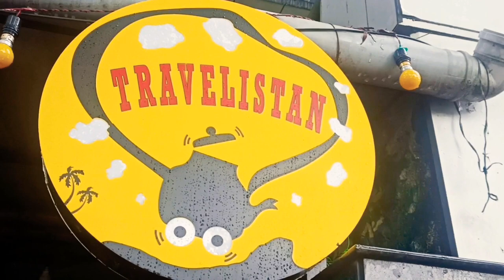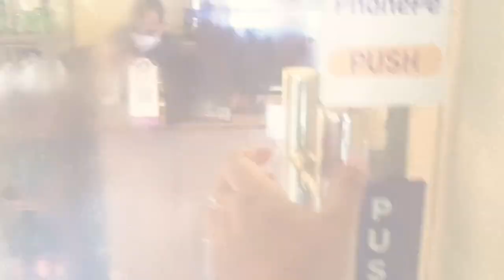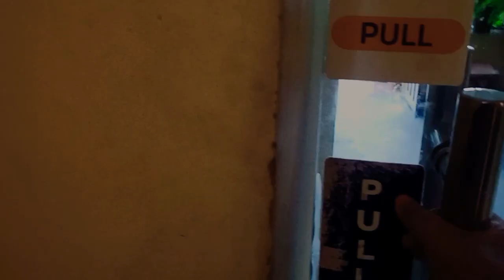Cafe Photoshoot😍 / Chicken Ala keiv ( Bird Shaped chicken) /Full cafe Visit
Location of travelistan - SD/9, Udaysankar sarani, phase - 1, Golf Green, Kolkata, West Bengal 700095

Food name- Chicken ala keiv 🔥
Price - 299

 ✓ My instragram - smilemore_sangeeta (follow me for more Updates )
✓Facebook - Exploring life with sangeeta

*** If i need to improve something kindly mention in the comment section 🙏